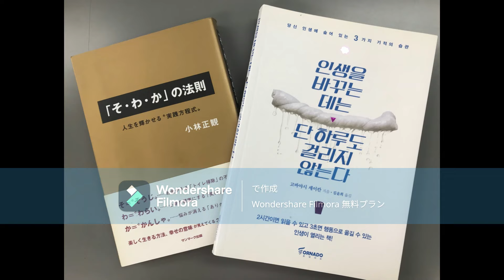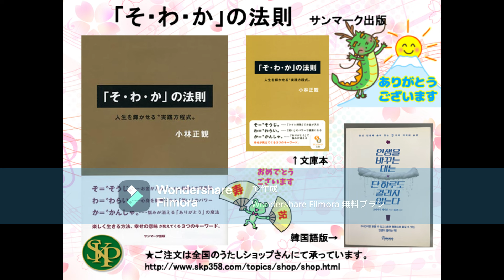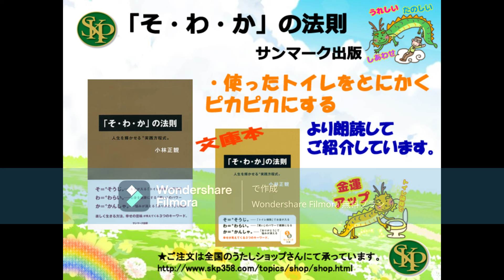【書籍】「そ・わ・か」の法則（サンマーク出版）・使ったトイレをとにかくピカピカにする より朗読してご紹介しています。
【書籍】
「そ・わ・か」の法則（サンマーク出版）

・使ったトイレをとにかくピカピカにする

より朗読してご紹介しています。

・そ・わ・かの「そ」
　掃除でお金が流れ込む
・そ・わ・かの「わ」
　笑いは人生を肯定する
・そ・わ・かの「か」
　感謝のもつすごい力
・そ・わ・かの実践
　究極の欲深い人になろう
・幸せの仕組み
　心がすべてを決めている
・人間関係のしくみ
　夫婦も親子も魂を磨くための砥石
・喜ばれる生きかたが人生を輝かせる

★ＳＫＰニコニコブログはこちらです。